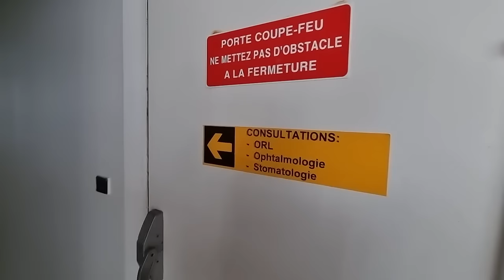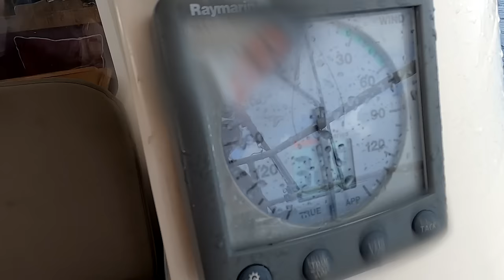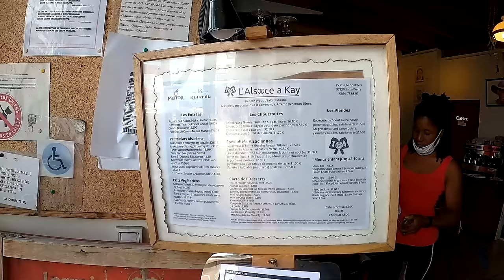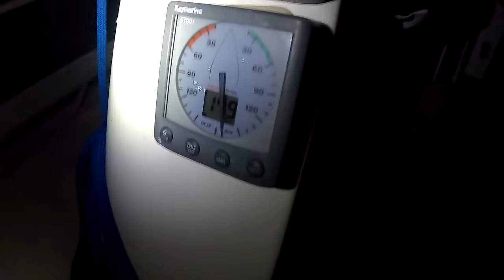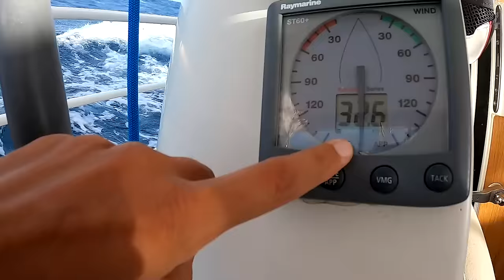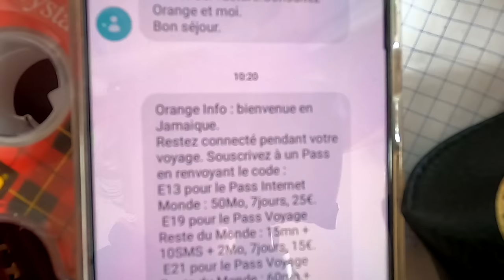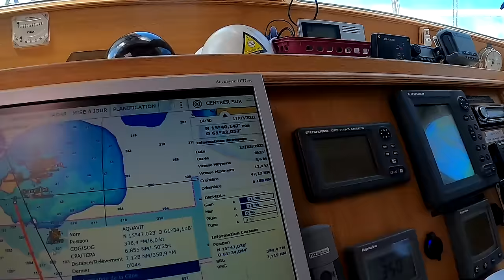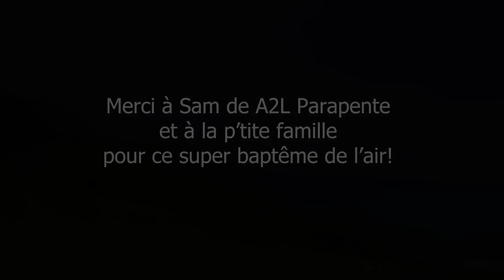Jade#22 - MARTINIQUE - GUADELOUPE: au près sous trinquette dans les canaux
Ce mois-ci, on vous emmène aux Saintes, en Guadeloupe, au départ de la Martinique. Le docteur a dit OUI! On s'y attendait, mais le vent a bien soufflé dans les canaux Sud et Nord de la Dominique... L'occasion de tester notre trinquette en conditions réelles!
Avec une petite surprise à la fin... 🤫

Petit ERRATUM au passage: contrairement à ce qui est dit dans cette vidéo, Portsmouth est la 2eme ville de Dominique, et non sa capitale - qui est Roseau, au Sud. Nos excuses pour cette erreur...

Pour en savoir plus sur Jade, sur nous et sur notre aventure, rdv sur notre blog!

Musiques:
'Ratatouille's Kitchen' by Carmen Maria and Edu Espinal
'Rain Fuse' by French Fuse
'Changes' by Meydän